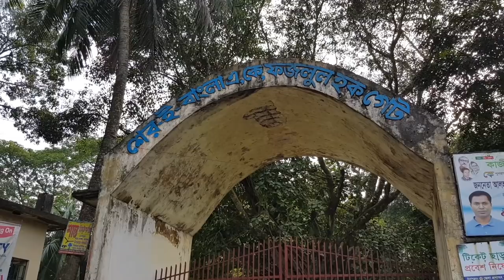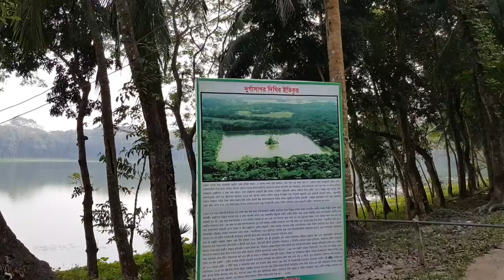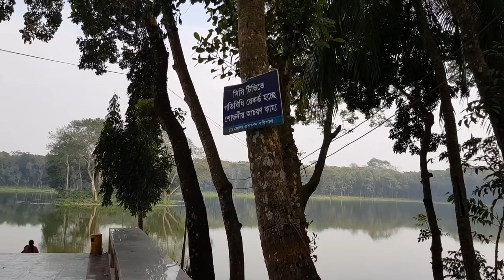দূর্গা সাগর দীঘি, বরিশাল, Historical Durga Sagor, Barisal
পাক্কা বিয়াল্লিশ বছর পর আমি স্মৃতির খোঁজে এলাম বরিশাল শহরে আর আমার স্ত্রী এলো তার পৈতৃক ভিটা দেখার জন্যে যা সে আজব্দি কখনোই দেখেনি, এমনকি বরিশালে সে কখনোই আসেনি। জন্মেছে বন্দর নগর চট্টগ্রামে আর বেড়ে উঠেছিলো সেই নগরে যেখানে সে তার বনি'কে পেয়েছিলো। আগামী পাঁচদিন আমরা দুজন বরিশালের নগর-বন্দর-গ্রাম চোষে বেড়াবার আশা রাখি, বাকিটা উপরওয়ালার ইচ্ছে। সকল কৃতজ্ঞতা থাকলো বন্ধুবর (BMP Police Comm), Mr. Ruhul Amin, এর প্রতি। তার উদারতা ও আতিথিয়তা স্মৃতি-হারানোব্দি মনে থাকবে।